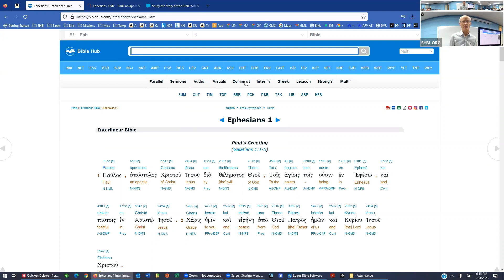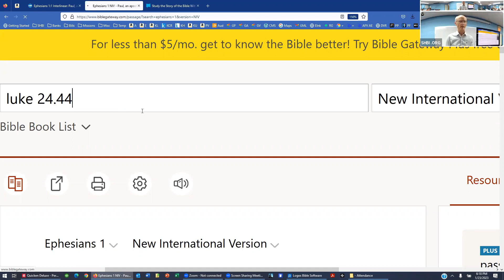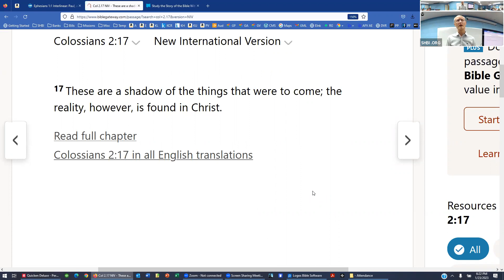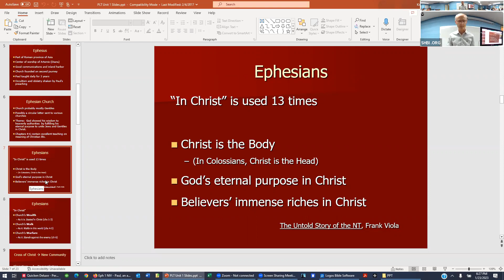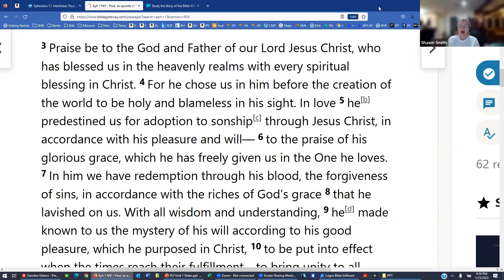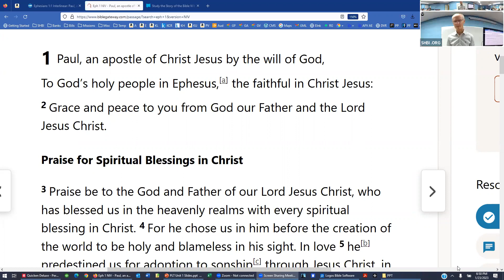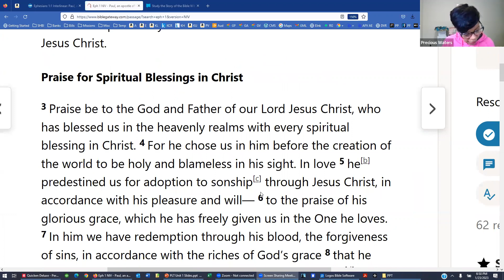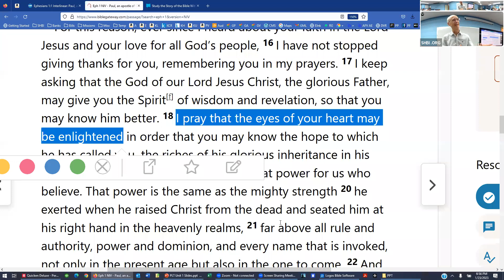Prison Letters & Thessalonians, week 1, 1-23-23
Join us as we study Ephesians chapter 1. Taught by Kirk Hayes.